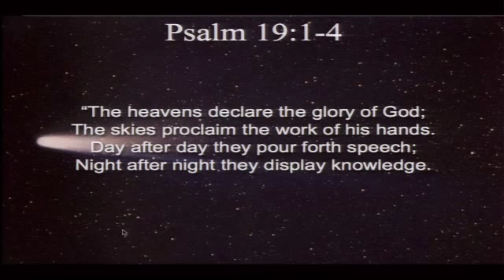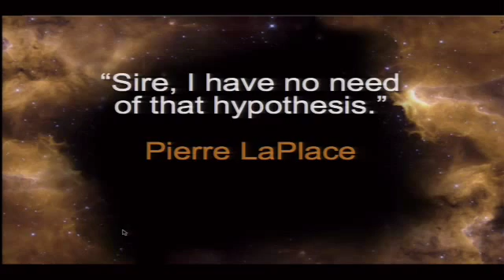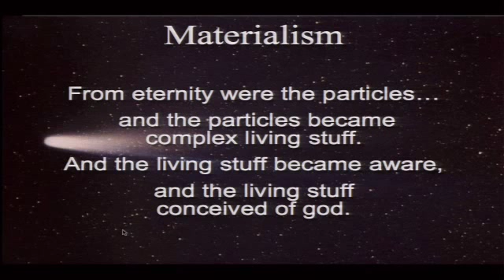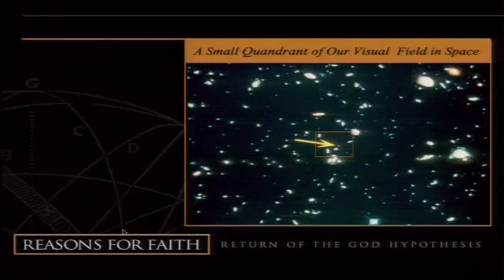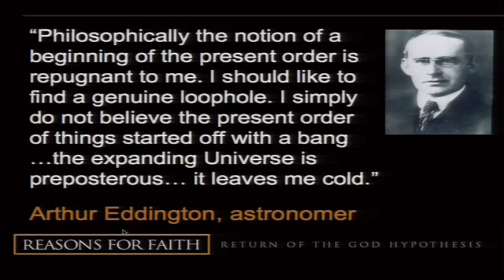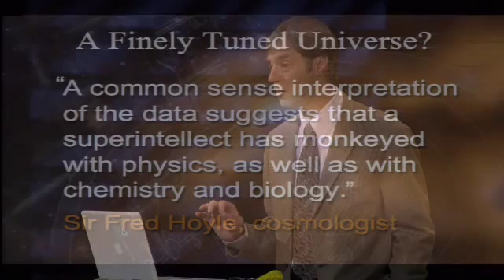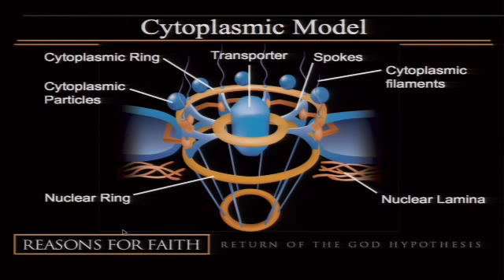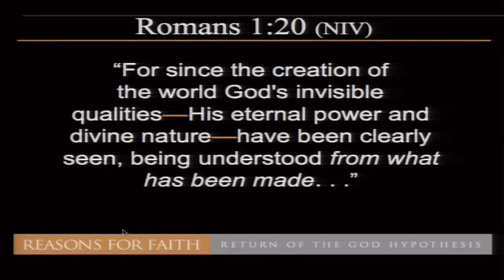Return of The God Hypothesis - Stephen Meyer, PhD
April 19, 2009 - 'The universe as a whole has a structure in its basic fabric, in its laws, and in its other parameters that suggests design right from the very beginning.' A proponent of Darwin's theory of evolution would call this statement 'unscientific?' But is it really? Join Dr. Stephen Meyer of the Discovery Institute as he lays the groundwork for an extensive discussion of the science that strongly suggests that our universe was intelligently designed.